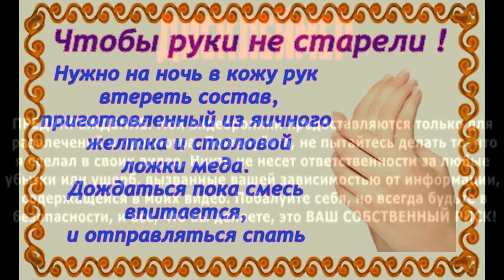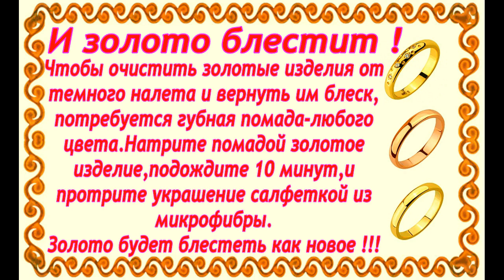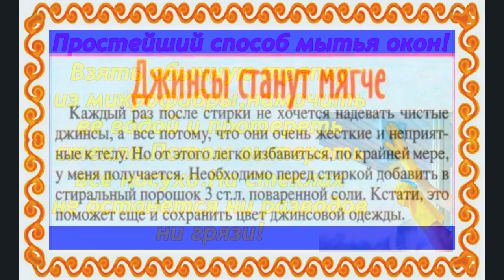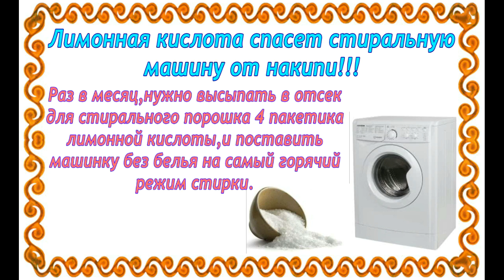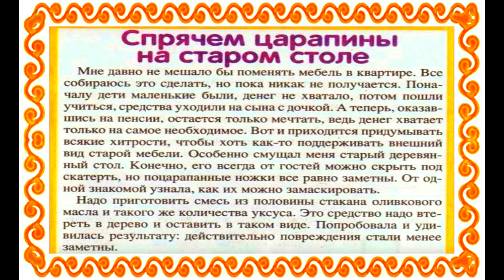ХИТРОСТИ КОТОРЫЕ ВАС ПОРАЗЯТ!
Хитрости, которые сэкономят ваше время и затраты !!!